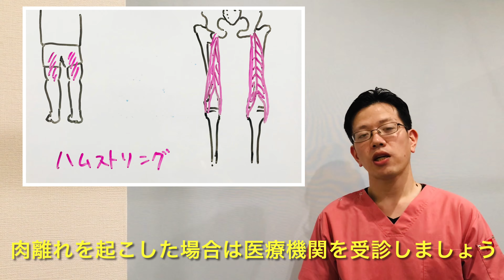【ハムストリング肉離れ】リハビリ例 何度も繰り返す人必見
スポーツ選手によく起こる怪我の一つに『ハムストリングの肉離れ』があります。
この動画では、受傷から復帰までの流れの例をご紹介しています。

この動画内では主にトレーニング内容をご紹介していますが、並行してストレッチやマッサージ、電気治療なども行なってゆきます。

注意点
※動画内容はあくまでも一つの例です。一人一人の症状に関しては、体質や運動量、そのほかの環境要因によってさまざまなケースが考えられます。
※動画内のトレーニングを行う際は自己責任の元お願いいたします。

目次
00:00 はじめに
01:36 痛みが引いてきたら
06:25 すこしずつ負荷をあげる　ヒップリフト
10:58 さらに負荷をあげる　シングルヒップリフト
15:09 動きを付けて行う　グッドモーニングエクササイズ
19:23 ヒップリフトの強化版　バランスディスクで
23:03 最後に

youtubeのほかにも、下記媒体で情報を発信しています。